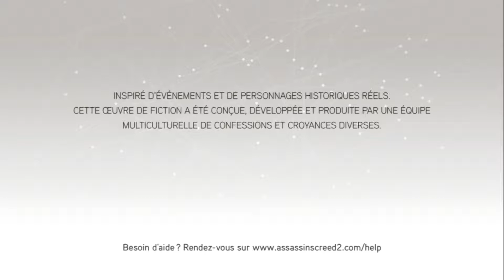Assassin's Creed II - EP08 - Séquence Desmond Miles - L'acquisition des compétences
Description :

Hello!

On se retrouve aujourd'hui pour une nouvelle série que j'ai intitulé  "Assassin's Creed Anthology"!

En fait, je vais vous proposer les gameplay de tous les Assassin's Creed principaux sur PC en attendant la sortie du dernier volet le 27 octobre, à savoir, Assassin's Creed Origins.

Donc, on poursuit aujourd'hui les aventures de Desmond Miles à travers son ancêtre Ezio Auditore da Firenze dans Assassin's Creed II.

P.S : La liste des Assassin's Creed (AC) principaux dont je parle sont :
- AC I (2007) - Altaïr Ibn La-Ahad - "1190"
- AC II (2009) - Ezio Auditore da Firenze - "1459/1500"
- AC Brotherhood (2010) - Ezio Auditore da Firenze - "1500/1507"
- AC Revelations (2011) - Ezio Auditore da Firenze - "1511/1512"
- AC III (2012) - Haytam & Connor Kenway (Ratonhnhakéton) - "1754/1755" & "1760/1783"
- AC III Liberation (2012) - Aveline de Grandpré - "1765/1777"
- AC IV Black Flag (2013) - Edward Kenway - "1715/1722"
- AC Rogue (2014) - Shay Patrick Cormac - "1752/1760"
- AC Unity (2014) - Arno Dorian - "1776/1808"
- AC Syndicate (2015) - Evie & Jacob Frye - "1868"
- AC Origins (2017) - Bayek - "49 av.J-C"